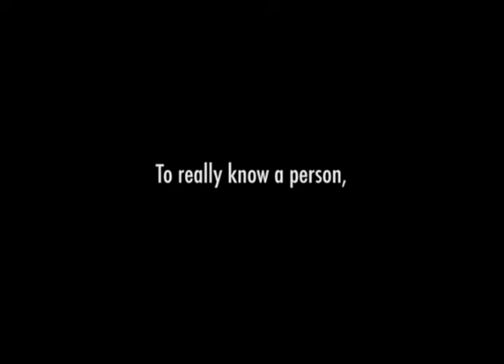【活動】WOW 莊東昕與舒文眼中的陳偉霆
到底音樂人眼中、電影人眼中的陳偉霆係點? 你眼中嘅William又係點?
現在來講講你眼中的陳偉霆，William就會親自選出寫得最好的一位，親手寫感謝咭俾你！詳情請至